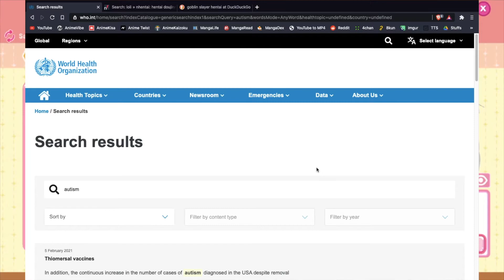Playmate Tessi Is A Scumbag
What a fucking degenerate.

Follow my stuff, too. If you’d like of course, I’m not demanding you.

Arrivederci, Space Cowboy...